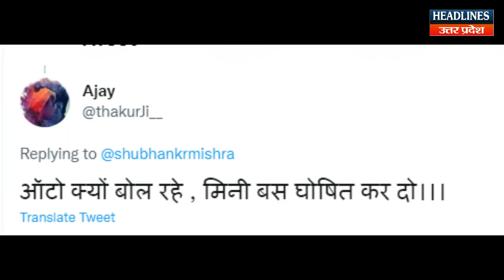फतेहपुर में एक ही ऑटो रिक्शा में थे 27 लोग सवार पुलिस भी देख हुई हैरान वीडियो वायरल | Headlines UP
फतेहपुर में एक ही ऑटो रिक्शा में थे 27 लोग सवार पुलिस भी देख हुई हैरान वीडियो वायरल. Must Watch This Full Video